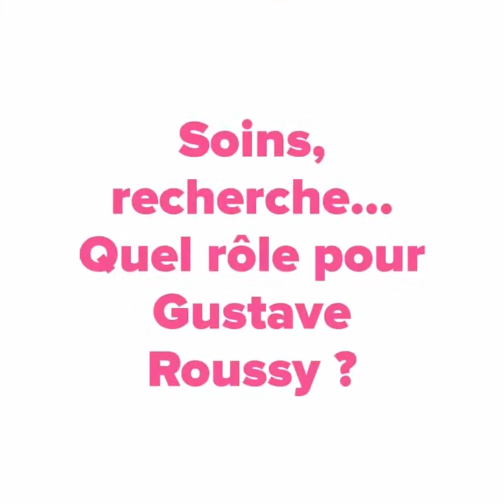Stéphane Pardoux soutient Octobre Rose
Parce que ToutnestpasRose pour les femmes et les hommes atteints d’un cancer du sein, la ville de Villejuif se mobilise aux côtés de Gustave Roussy, 1er centre de lutte contre le cancer, pour mieux guérir le cancer du sein au 21e siècle. Villejuif s’engage en soutenant les programmes de recherche et de soin à Gustave Roussy .

Vous aussi vous pouvez contribuer, à aider les médecins et les chercheurs de Gustave Roussy à explorer de nouvelles voies thérapeutiques pour sauver plus de vies.
Pour cela, vous pouvez faire un don au profit de la campagne